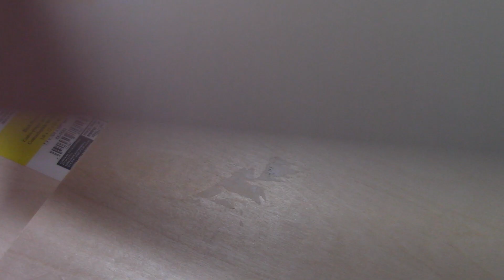Removing Stickers from Wood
Easiest way I have found to remove those pesky stickers from wood.